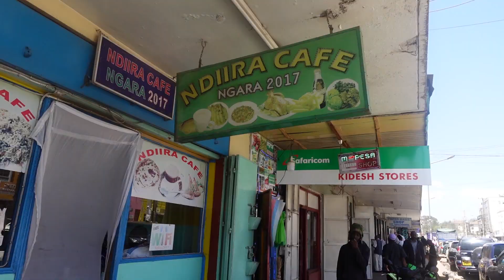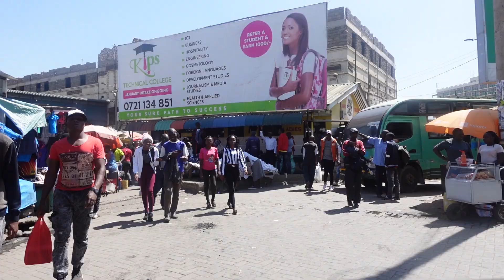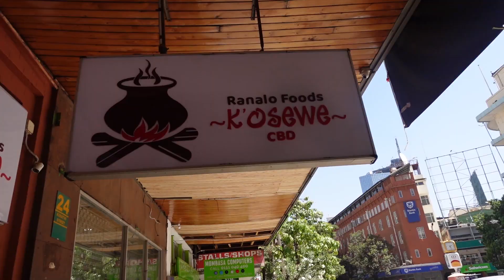My First day in Nairobi | I ate like a KING in KENYA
WELCOME TO kenya ..Kenya series has begun

In this episode I tour around around nairobi with the Nai Nami Tour group. We get an insight of what its like to live on the streets of Nairobi. Nai Nami is a social enterprise that offers Storytelling Tours in Nairobi Downtown guided by former street children. Our aim is to create new jobs for disadvantaged youth from slums by giving our guests the unique opportunity to experience Nairobi through the eyes of street children.

I get to eat like a king in Nairobi as I feast on Ugali, fried fish, and Nyama Chioma in the heart of Nairobi.